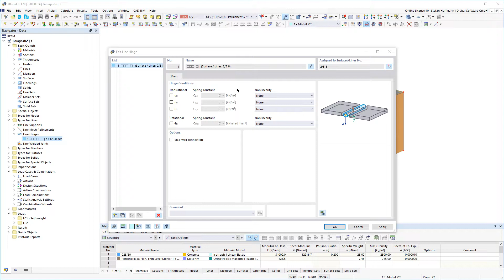FAQ 005180 | I would like to connect my masonry wall to the reinforced concrete floor. What is th...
Question:
I would like to connect my masonry wall to the reinforced concrete floor. What is the best way to create a line hinge?

Answer:
With the masonry design add-on, you can automatically determine the stiffness of your wall-ceiling hinge. The diagrams were determined as part of the research project DDmaS - "Digitizing the design of masonry structures" and are derived from the standard.

Define a line hinge on the connection line of both surfaces and activate the ceiling-wall connection.

You can now enter your parameters in the Ceiling-Wall Connection tab. Then click the Regenerate [...] button.

You can view the determined diagrams below.